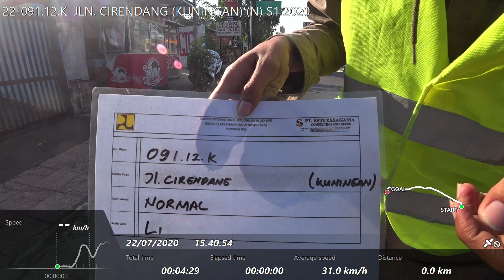22-091.12.K JLN. CIRENDANG (KUNINGAN) (N) S1 2020